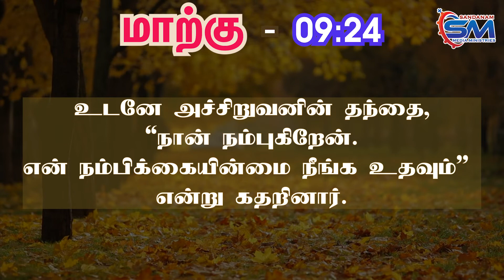February 21 | Verse of The Day | Mark - 9 : 24 | Fr Alphonse Sandanam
உடனே அச்சிறுவனின் தந்தை,
 “நான் நம்புகிறேன்.
என் நம்பிக்கையின்மை நீங்க உதவும்”
என்று கதறினார்